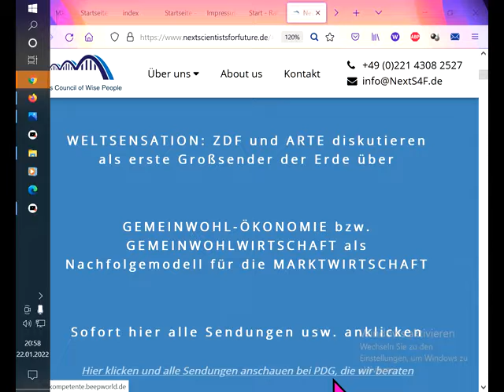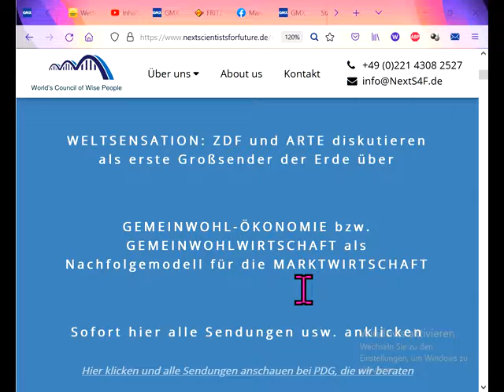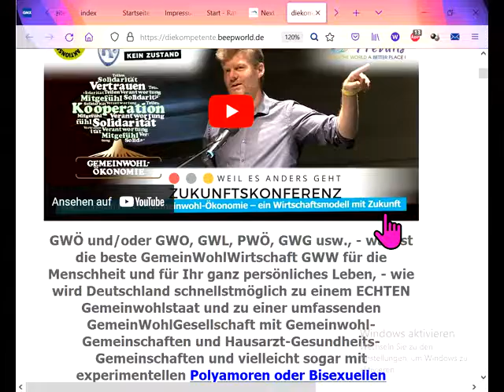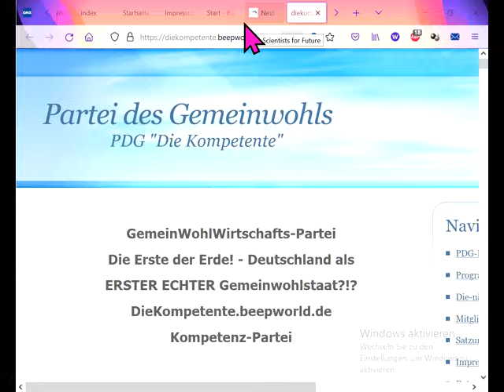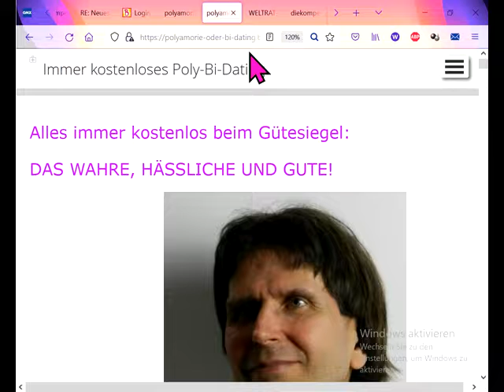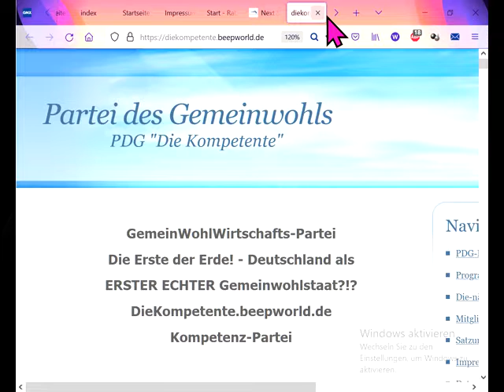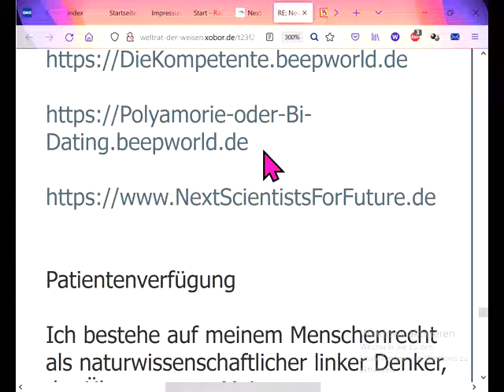Weltsensation ZDF & Arte als Erste über: Statt Marktwirtschaft jetzt Gemeinwohl-Ökonomie -Wirtschaft